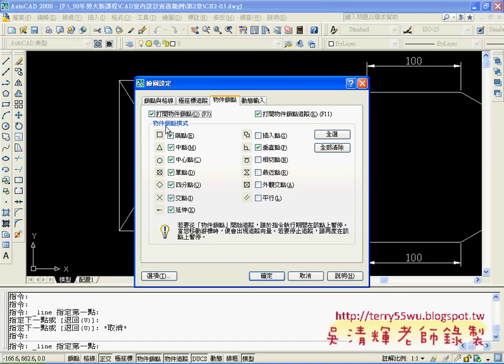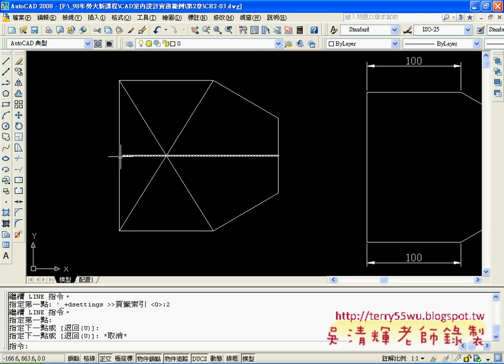10物件鎖點(AUTOCAD2008_2D入門_吳老師提供